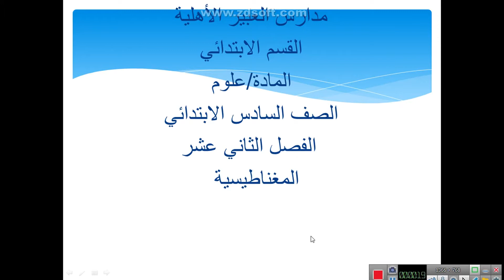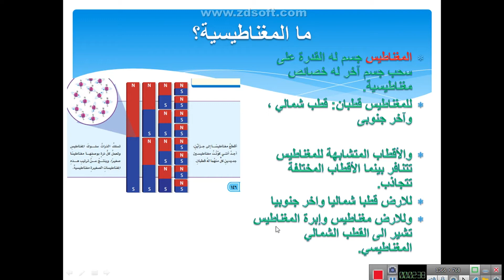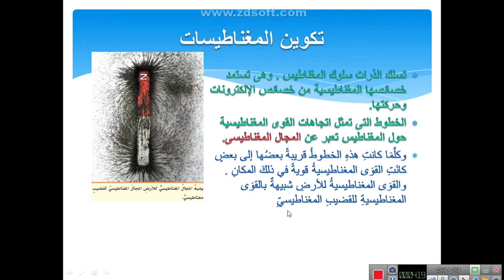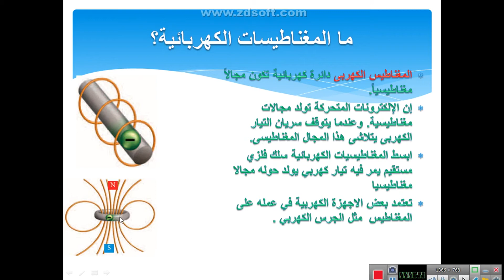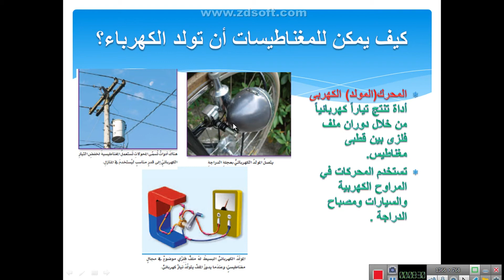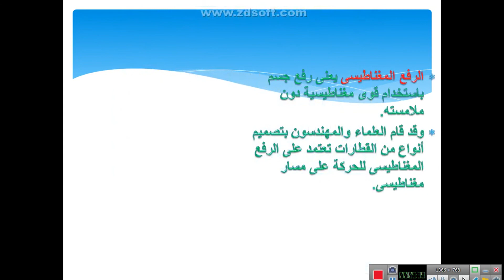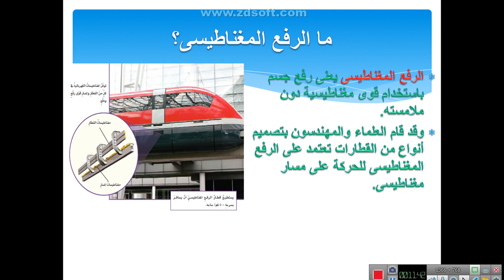المغناطيسية علوم الصف السادس